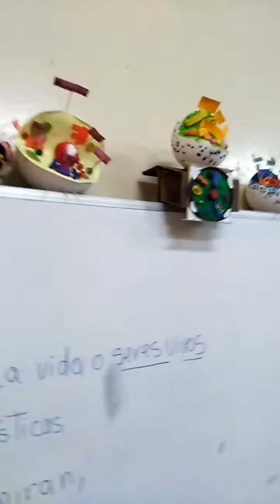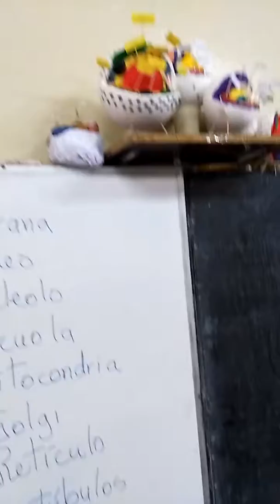Los modelos de células terminados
Estas son las células que los chicos de octavo hicieron en clase de ciencias.